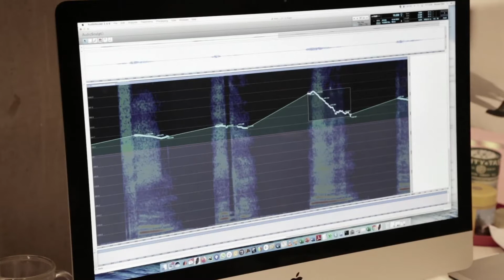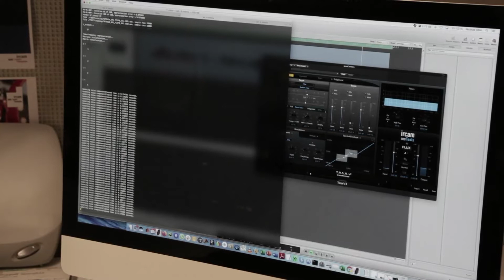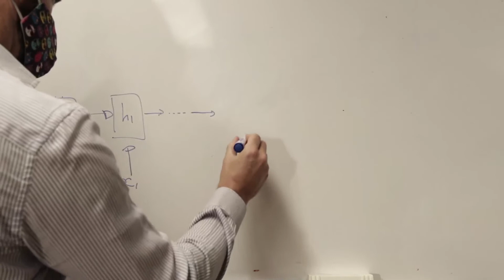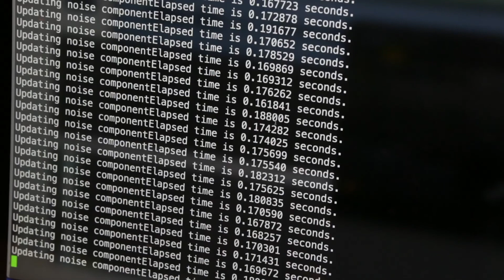Enseignant-chercheur, par Nicolas Obin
Saviez-vous que l’Ircam héberge l’Unité mixte de recherche STMS (Sciences et technologies de la musique et du son) ? Chaque jour s’y côtoient et collaborent des chercheuses et chercheurs du CNRS, de Sorbonne Université et de l’institut. Nicolas Obin est enseignant-chercheur à Sorbonne Université et conjugue cours à l’université et activités de recherche à l’Ircam, notament sur la thématique de la voix.

Vidéo réalisée dans le cadre de la série « Les métiers de l'Ircam » © Ircam - Centre Pompidou, 2022